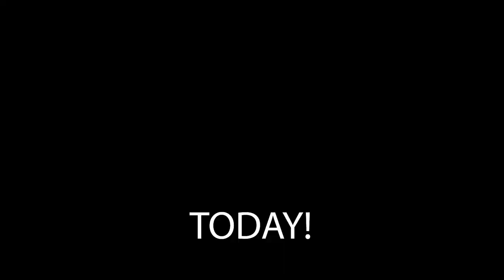This Otter + Beaver Strategy is INSANE! (Super Auto Pets)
PURE DESTRUCTION! WITH A BEAVER no less, one of my favorite games of super auto pets ENJOY!